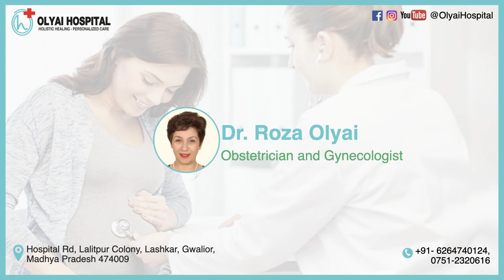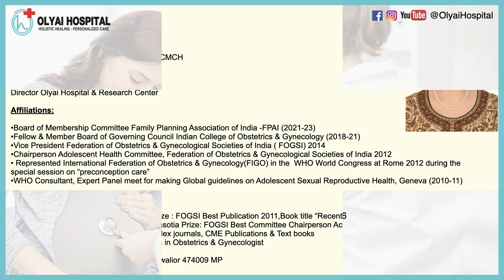What you should know about fibroids and tumors of the uterus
In this video, you'll learn everything you need to know about fibroids and tumors of the uterus. These conditions can cause a lot of discomfort and pain for women, so it's important to understand what they are and how they can be treated. We'll discuss the symptoms, causes, and treatment options for fibroids and tumors, and provide valuable insights from medical professionals. If you or someone you know is dealing with these issues, this video is a must-watch. By the end, you'll have a better understanding of how to manage these conditions and improve your quality of life.